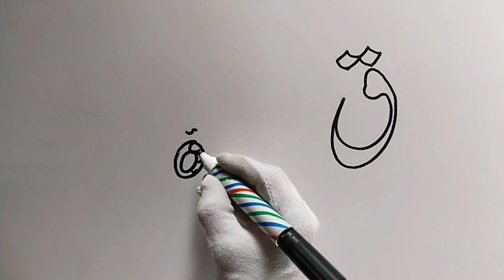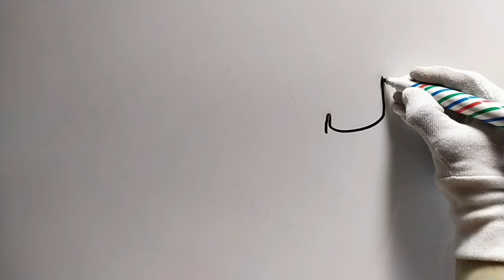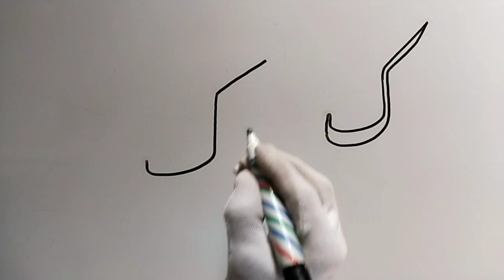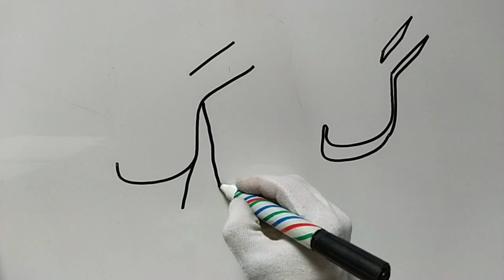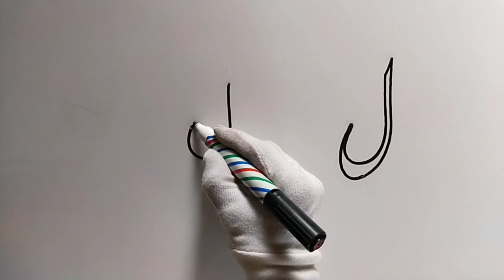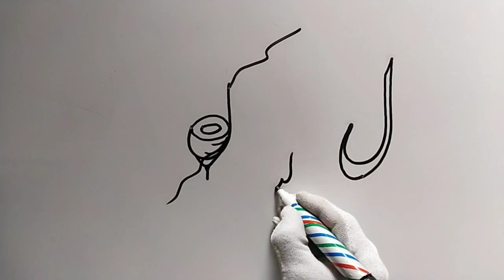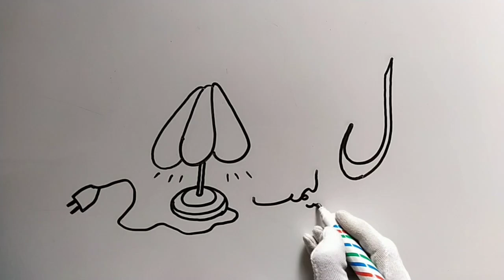Create pictures using the urdu alphabet || easy drawing pictures using haroof qaf kaaf ghaf lam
alhaq art